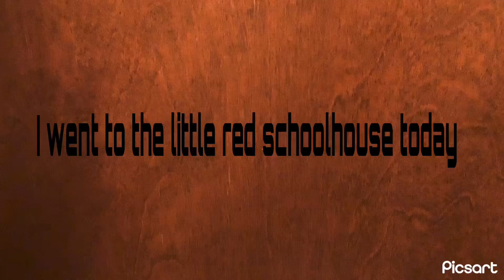I love the little red schoolhouse.Do you?